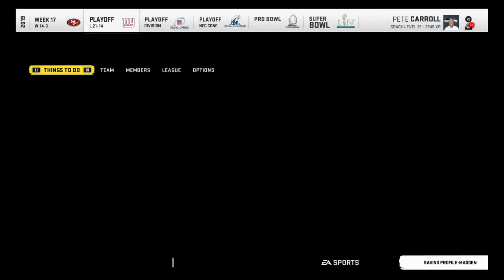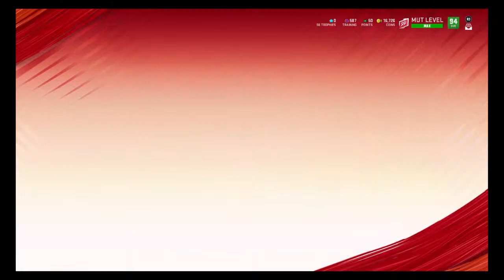New team me